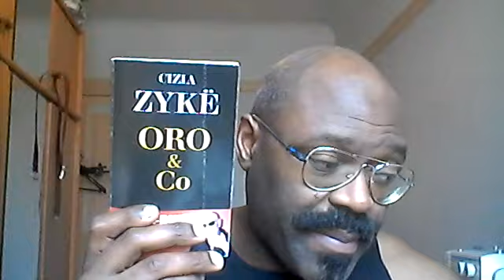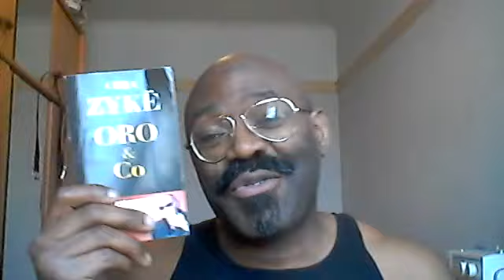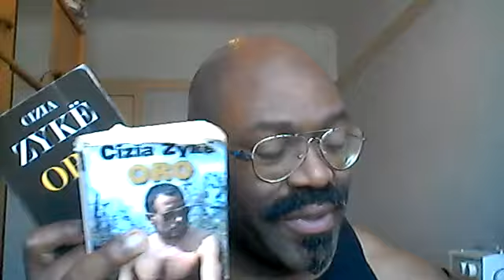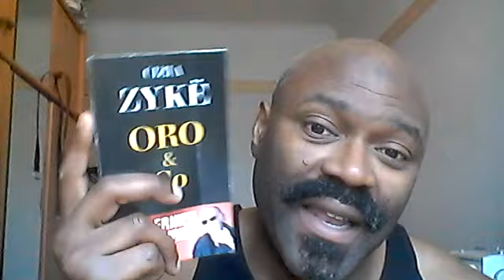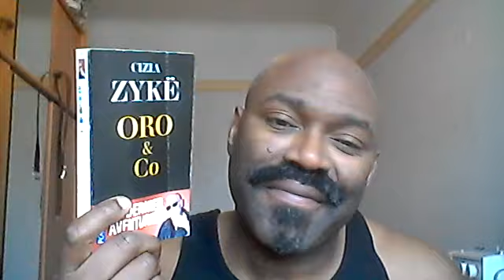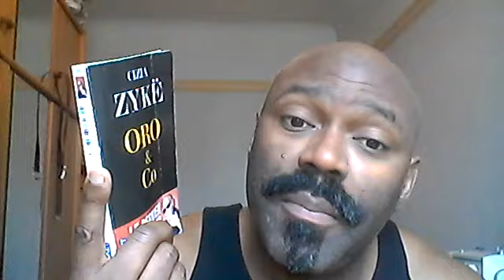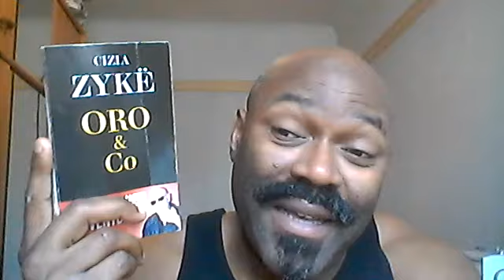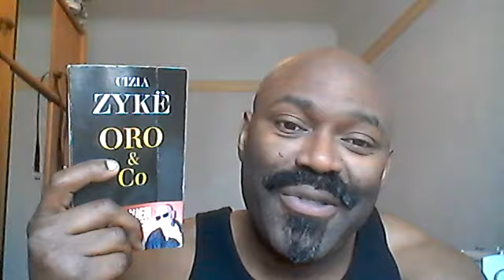2ème lecture de "oro and co"(maturation?)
Lien pour acheter un livre de Zyke
Après mes 38 lectures de "oro", 5 lectures de "parodie", 4 de "sahara", 2 de Zykë l'aventure et 2 de "oro and co". Les idéalistes ne pourront y croire. Informatif, puissant, toujours d'actualité sur nombre de sujet. Un aventurier Français vous parle de son fonctionnement. Soit vous avez les moyens de comprendre, par vos connaissances, votre savoir, le fait de comprendre et ou d'apprendre de par votre vécu. Les mots de Zykë, vous éveilleront, vous informeront ou vous instruiront. Bienvenue.